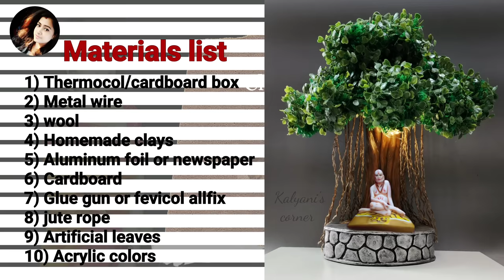DIY Easy Banyan tree Making at home | shree Swami samarth Vata Vriksh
DIY Easy Banyan tree Making at home  | shree Swami samarth Vata Vriksh | how to make banyan tree craft |

Materials required:
1) Metal wire
2) glue gun or fevicol allfix
3) Cardboard  & thermocol
4) Green wool
5)  jute rope
6) Artificial leaves
7) aluminum foil or newspaper
8) masking tape
9) homemade clays ( tutorial link given below)